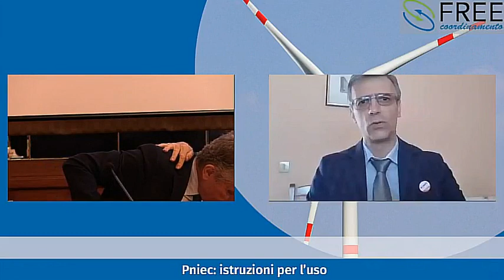SE UN VOSTRO FORNITORE FA DELLE COSE CONTRARIE ALLA VOSTRA ATTIVITA', LO MANTENETE O LO CAMBIATE?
Intervento Coordinamento FREE giugno '23